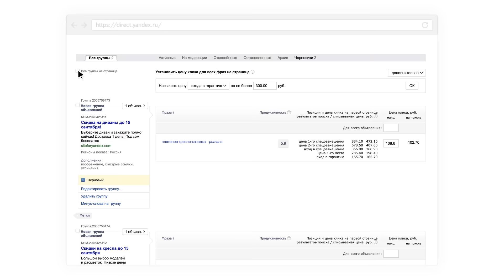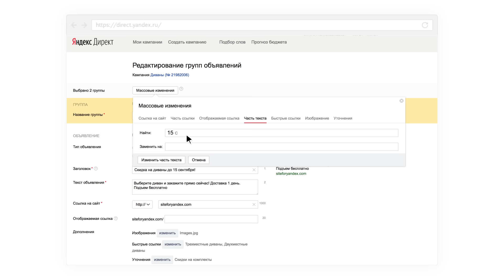Массовые изменения. Видео о настройке контекстной рекламы в Яндекс.Директе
Серия обучающих видео о настройке контекстной рекламы в Яндекс.Директ: с помощью коротких уроков узнайте, как пользоваться инструментами Директа, и повысьте эффективность своей рекламы

Со всеми вопросами по рекламе обращайтесь, пожалуйста, в отдел клиентского сервиса